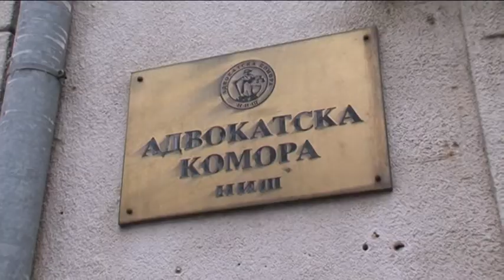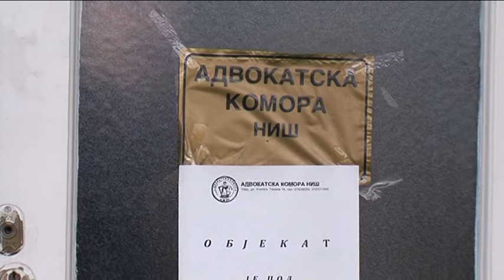belami.rs - Sudjenje Dzunic